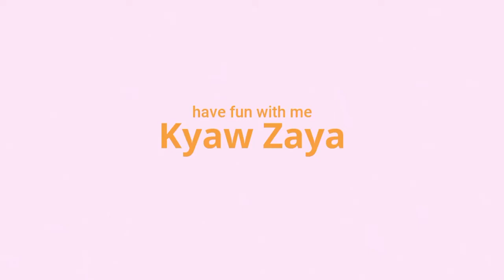sunshine , it's a nice day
မြန်မာနိုင်ငံရှိဟာ သိပ်ကိုလှပတဲ့နိုင်ငံပါ။ အခုလို မိုးရွာပြီးစ နေစသာနဲ့နေရက်မျိုးဆို ပိုပြီးသာယာလှပပါတယ် ။